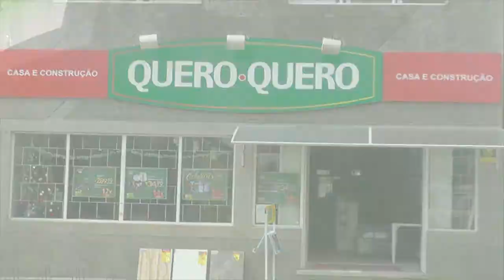CONFIRA AS OFERTAS ESPECIAIS DAS LOJAS QUERO-QUERO SOMENTE ATÉ SÁBADO.